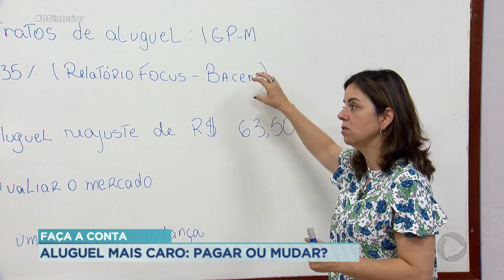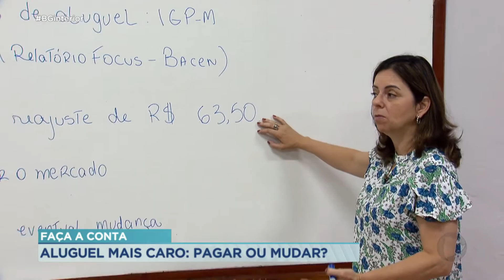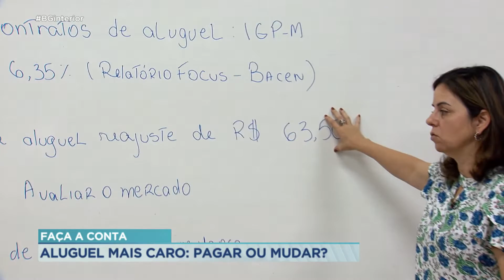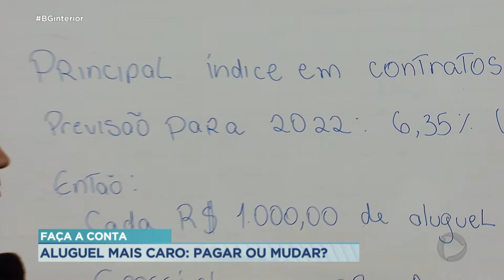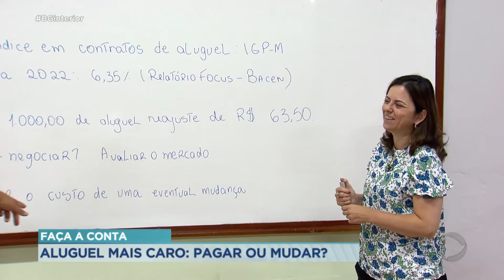Aluguel mais caro: pagar ou mudar?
Depois de índices de reajuste nas alturas, principalmente em 2020 e 2021, os aluguéis devem subir 6,52%  e pra quem paga, é preciso considerar, em caso de não haver negociação, se vale a pena ou não ficar no imóvel